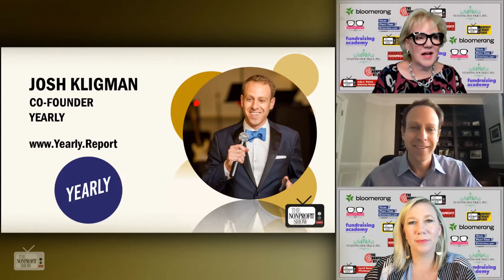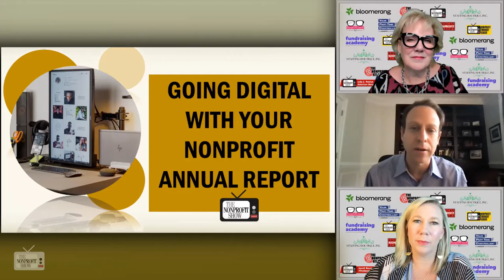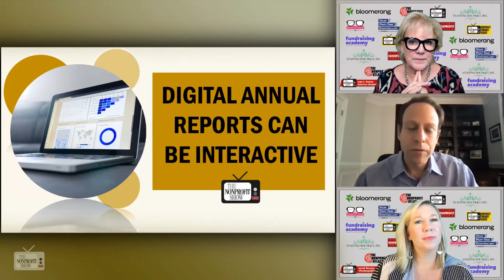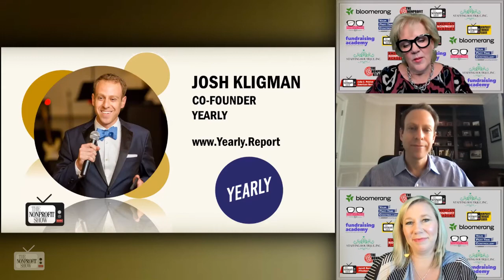Future of Nonprofit's Annual Reports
Josh Kligman, of Yearly.Report, delves into how nonprofits are re-purposing content, making their annual reports interactive, and more importantly, producing them 3 times faster and at a fraction of the cost to print. Cheers to Tech!  / . . . This is a recent episode of The Nonprofit Show --the Nation’s daily live streaming broadcast where the Nonprofit and Social Impact Community comes together. Each weekday the hosts and their guest experts cover current topics-- from money to management to missions.

The American Nonprofit Academy provides our Nation’s nonprofit social impact community collective News, Inspirations, and Training.